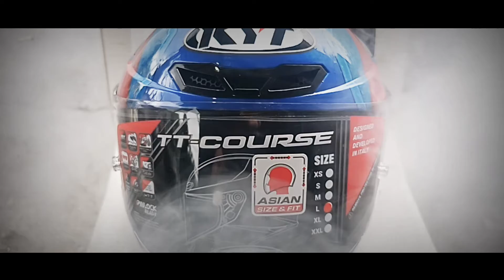KYT | MARVEL - CAPTAIN AMERICA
BY : FINAMICS TUNING